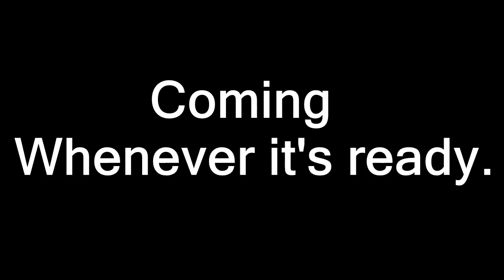[Attack on Titan Trailer] "Always Like That" Montage Trailer | Lemon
Chaotic gave up on sending clips, because too many inconviences got in the way. Therefore, the dualtage is canceled, but I will continue to work on it, and post it as just a Montage.

Fallout Equestria Radio - Hay There Ms Derpy